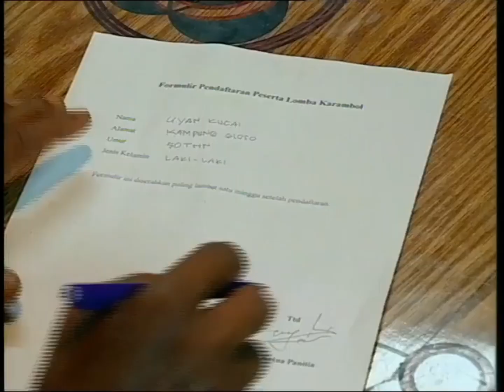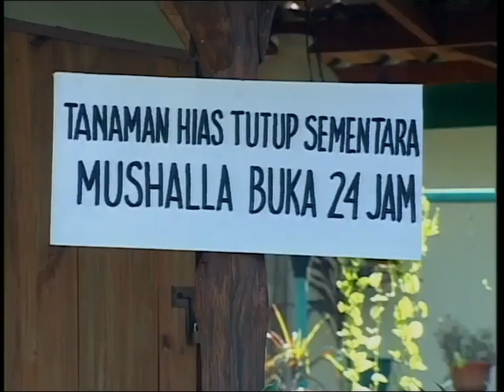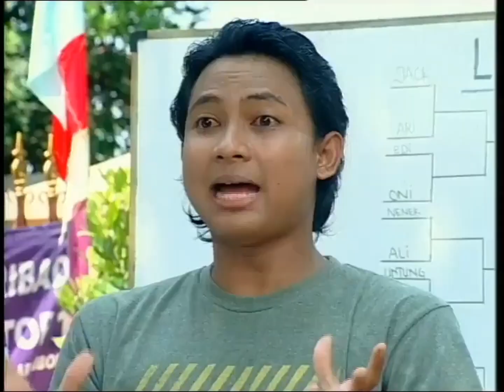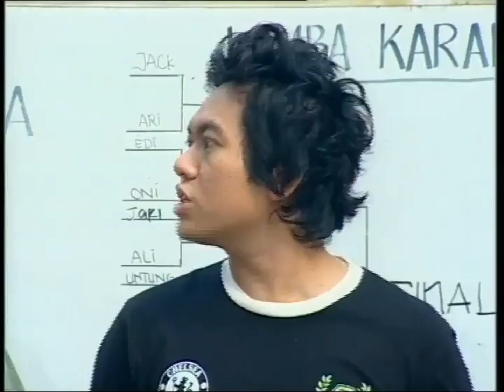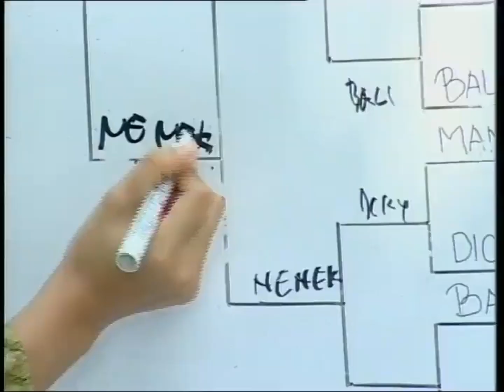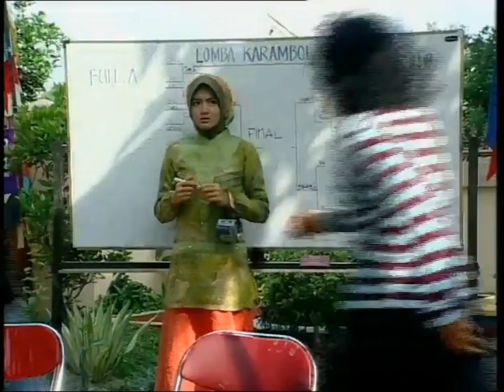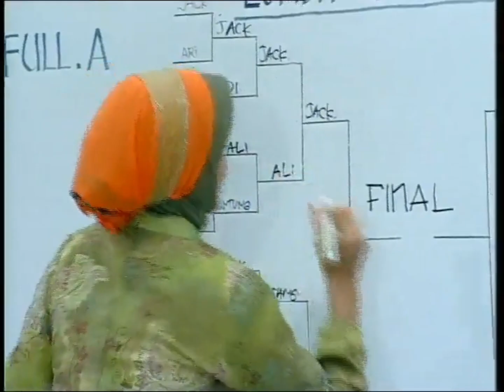PARA PENCARI TUHAN JILID 2 EPISODE 8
Jilid ketiga ditayangkan di stasiun TV SCTV selama Ramadan 2009 pukul 02:30-05:00.

Pada jilid ketiganya, sinetron religi besutan aktor senior, Deddy Mizwar dan Kiki Zakaria menjanjikan bakal bertambah mengigit dengan alur kisah yang dibumbui drama cinta segitiga selang Aya (Zaskia Adya Mecca), Azzam (Agus Kuncoro), dan Kalila (Artta Ivano).

Tak itu saja, konflik pun akan kembali ditebar lewat karakter yang diperankan personel grup lawak Trio Bajaj, Isa, Melky dan Aden, yang diwujudkan menjadi murid Bang Jack (Deddy Mizwar), yang dikisahkan baru kembali dari Tanah Suci Mekkah. Kepulangan trio dan bang Jack membuat Udin dan Azrul ingin naik haji meskipun mempergunakan cara yang salah.

Dan tentunya, tak ketinggalan aroma pemilu juga melengkapi racikan sinetron yang tetap didukung sejumlah muka lama seperti Jalal (Jarwo Kuat), Udin Hansip (Udin Nganga), Ustadz Ferry (Akrie Patrio), sampai Baha (Tora Sudiro). Kali ini bakal berada kisah pemilu, pemilihan RW sebagai refleksi pemilihan umum kita yang baru berjalan. Lalu berada percintaan Aya dan Azam, belum lagi Bang Jack yang sepulang dari naik haji ingin belakang lagi dan memilih mati di Mekkah.

Baha yang menunjukkan ketertarikan pada Kalila meskipun terlihat seperti seorang kakak pada saudara kandung yang lebih mudanya. Baha disini mempunyai bukan sebagai karakter yang sekedar lewat, beliau nantinya diwujudkan menjadi salah satu point penting dalam perkembangan kisah. Adun perkembangan kehidupan kenalannya dan juga kehidupan kuliner penduduk lebih kurang. Tetapi sayangnya beliau terganjal sebab beliau merupakan seorang pemabuk. Kematian Baha kesudahan membawa hal yang mengejutkan untuk team Bajaj dan Asrul. Sebab ternyata Baha merupakan orang yang kaya dan memberikan uangnya untuk Baitul mal dan naik haji Asrul.

Para Pencari Tuhan
Genre : Komedi Religi
Perancang : PT Demi Gisela Citra Sinema
Penulis : Wahyu HS
Sutradara : Deddy Mizwar - Kiki ZKR
Pemeran: Deddy Mizwar, Melky Bajaj, Aden Bajaj, Isa Bajaj, Zaskia Adya Mecca, Akri Patrio, Annisa Suci Wulandari, Agus Kuncoro, Udin Nganga, Asrul, Jarwo Kuat, Anggia Jelita
Lagu pembuka : Ungu - Para PencariMu (Jilid 1), Ungu - Dengan NafasMu (Jilid 2), Gigi - Beribadah Yok (Jilid 3), Gigi - Amnesia (Jilid 4),Gigi - Pemimpin dari Surga (Jilid 5), Gigi - Aku dan Aku (Jilid 6), Gigi - Sajadah Panjang (Jilid 7)
Lagu penutup : Ungu - Para PencariMu (Jilid 1), Ungu - Dengan NafasMu (Jilid 2), Gigi - Beribadah Yok (jilid 3), Gigi - Amnesia (Jilid 4),Gigi - Pemimpin dari Surga (Jilid 5), Gigi - Aku dan Aku (Jilid 6), Deal - Semua Milikmu (Jilid 7)
Negara : Indonesia
Bahasa : Indonesia
Banyak musim : 7
Banyak episode : 53
Produksi Produser : Deddy Mizwar
Durasi : 90 menit (1,5 jam)
Siaran Saluran asli : SCTV, TVRI, FOX
Siaran perdana : Indonesia
Periode siaran : Minggu, 16 September 2007–sekarang

Pemain Peran :
Deddy Mizwar - Bang Jack
Melky Bajaj - Chelsea
Aden Bajaj - Barong
Isa Bajaj - Juki
Zaskia Adya Mecca - Aya
Artta Ivano - Kalila
Akri Patrio - Ustadz Ferry
Annisa Suci Wulandari - Haifa
Agus Kuncoro - Azzam
Henidar Amroe - Widya
Slamet Rahardjo - Om Wijoyo
Udin Nganga - Bang Udin
TB Hafifi- Herlina
Asrul Dahlan - Asrul
Jarwo Kuat - Pak Jalal
Roy Turaekhan - Roy
Tora Sudiro - Baha
Anggia Jelita - Marni
Deliana Siahaan - Mak Juki
Yahyal Djakri - Bang Uyan
Linda Leona - Linda
Idrus Madani - Pak RW
Joes Terpase - Pak RT
Hakim Ahmad - Bendahara RW
Sheila Purnama Bulan - Sheila
Dara Rulyant- Dara
Yanto Tampan - Bang Acip
Otis Pamutih - Bang Yongki
Junaedi - Junaedi
Mira Zayra - Mira (Istri Asrul)
Bonte - Bonte
Wingky Harun - Om Wingky
Juk NgJuk Ng (Tukang Sayur)
Dewi Perssik - Tante Dewi (Biduan Kampung)